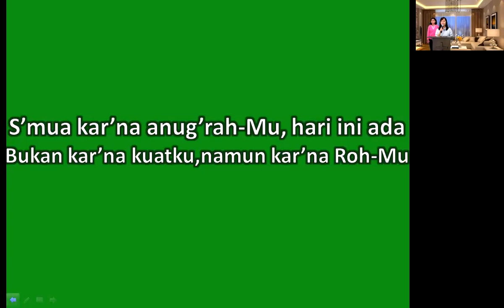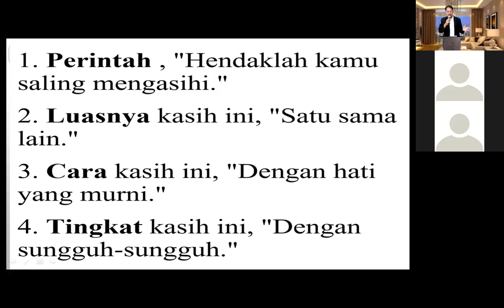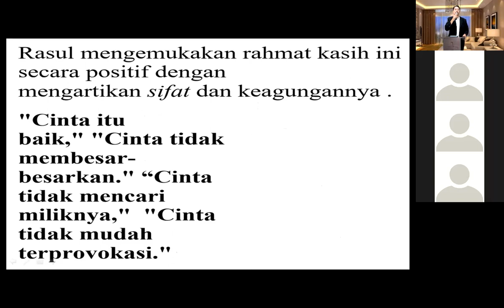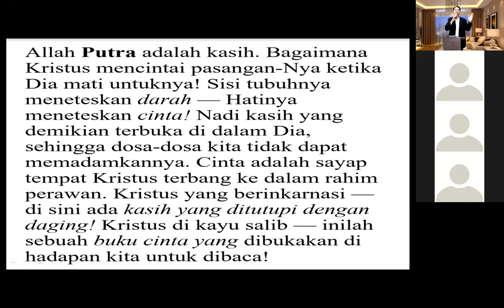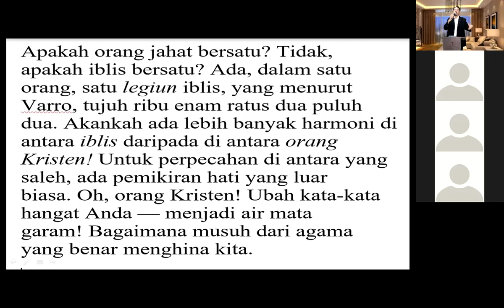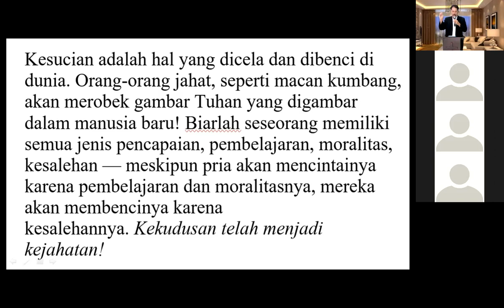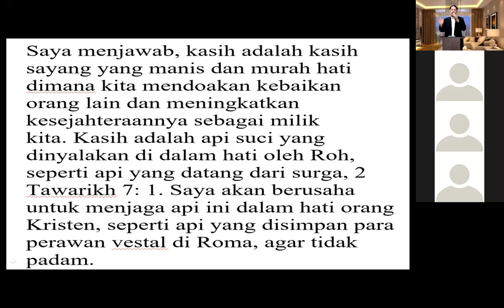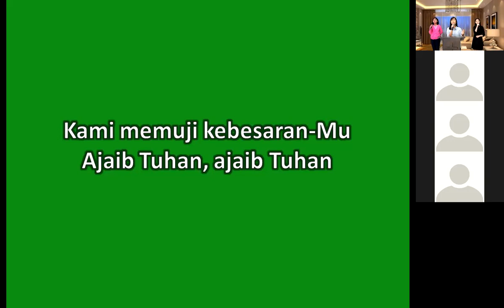IBADAH VIA ZOOM 14 FEBRUARI 2021 | EV. INDAH WIDJAJA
JUDUL KHOTBAH : PARFUM CINTA